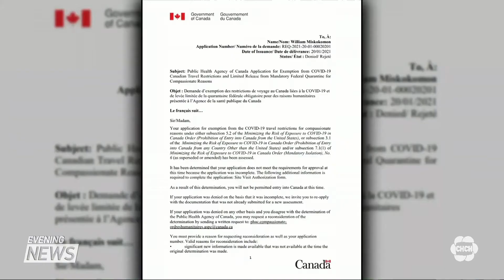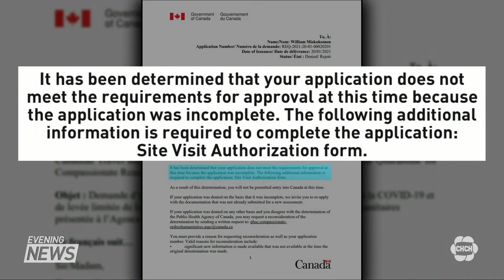U.S. man struggles to cross the border to say goodbye to his dying father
A Michigan man has been trying to get permission to cross the border to see his dying father in Hamilton but was caught up by covid 19 red tape. He managed to get into Canada without having to quarantine for two weeks and will get the chance to visit his dad. Adam Atkinson reports.